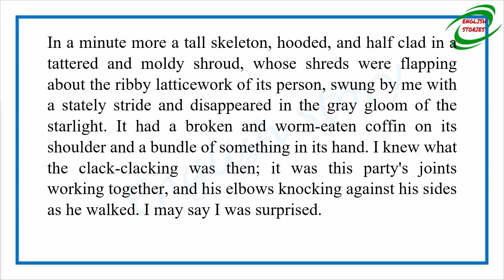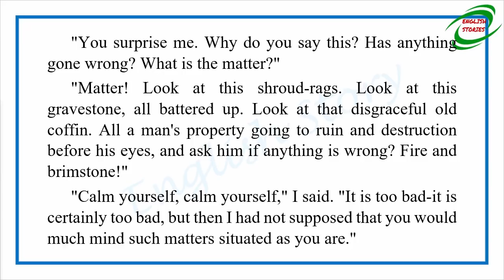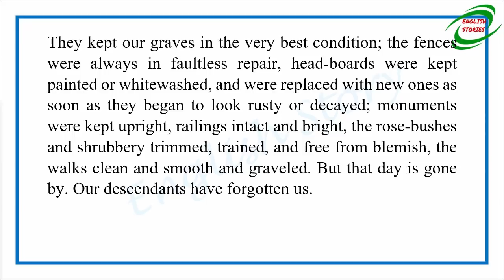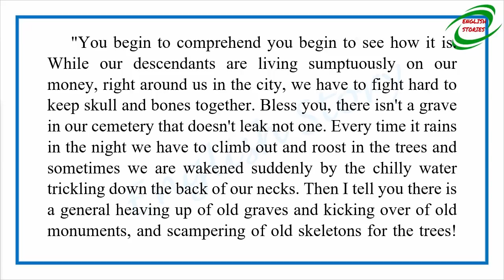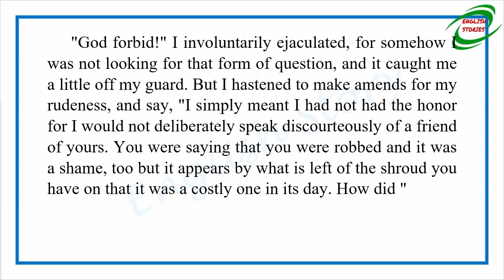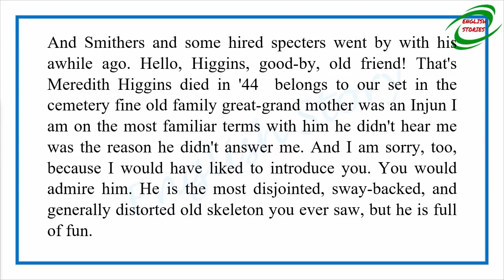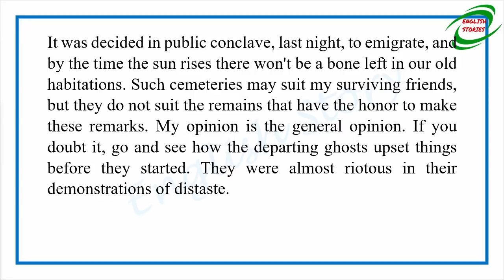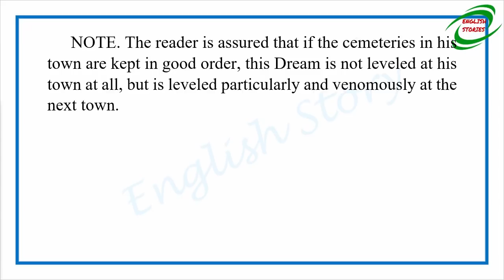Learn English Through Story - A Curious Dream by Mark Twain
Story title: A Curious Dream